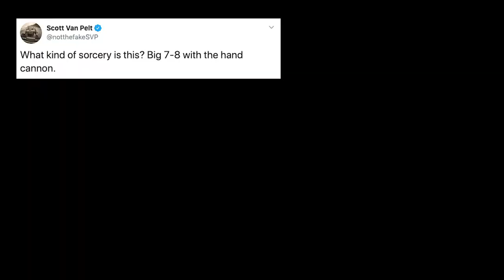Football Promotion Video (Rupcich- The Play)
All-America offensive tackle Andrew Rupcich gets national attention for this play during the 2019 football season